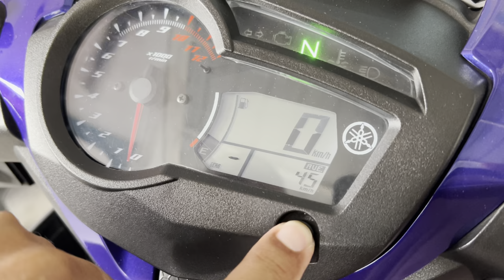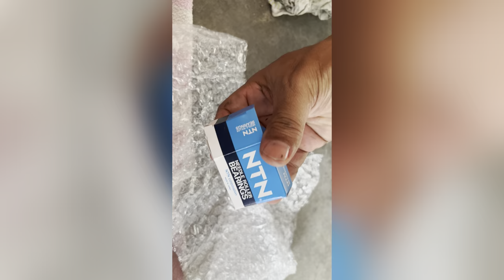Y 150 | y suku | 51k tak tukar needle bearing apa jadi???